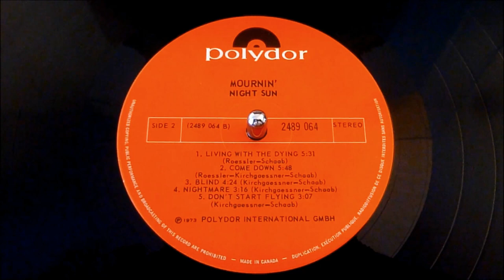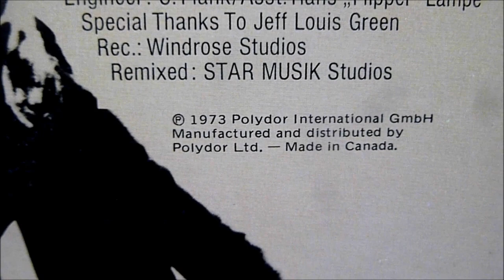Night Sun - Blind / Nightmare (Vinyl) - Sota Sapphire Turntable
For optimum audio/video play @ 720p or 1080p.
Sourced from my Canadian pressing of Night Sun - 'Mournin' released 1973 on Polydor Records Canada 2489 064.